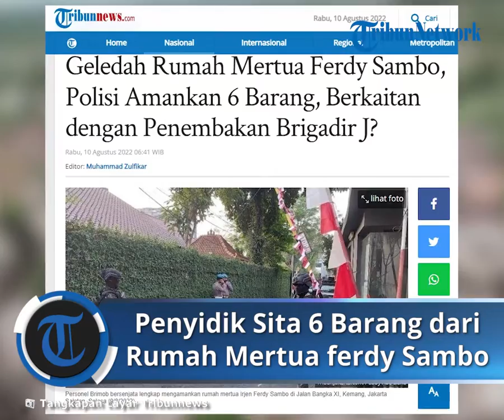Polisi mengamankan 6 Barang saat Penggeledahan Rumah Mertua Ferdy Sambo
TRIBUN-VIDEO.COM - Tim penyidik Polri turut menggeledah salah satu kediaman Ferdy Sambo yang ada di kawasan Kemang Jakarta Selatan.

Belakangan, diketahui rumah tersebut merupakan milik sang mertua alias orangtua dari istri Ferdy Sambo yakni Putri Candrawathi seperti yang diungkapkan tim kuasa hukum.

"Jadi ada proses penggeledahan dan dilanjutkan proses penyitaan oleh penyidik. Ya ini prosedur standarlah dari proses pengungkapan kasus. Jadi hanya sebatas itu yang dilakukan. Ada 6 item yang sempat disita," kata Kuasa Hukum Ferdy Sambo, Irwan Irawan di lokasi, Selasa (9/8/2022).

Dari 6 item barang yang disita tersebut, diketahui penyidik turut membawa baju dan sepatu milik Irjen Ferdy Sambo.

Sebelumnya, rumah yang ada di kawasan Kemang Jakarta Selatan itu juga sempat dijaga ketat oleh personel Brimob bersenjata lengkap, Selasa (9/8/2022).

4 jam dijaga ketat, Irwan mengatakan sempat dilakukan penggeledahan di rumah tersebut.

Hasilnya, ada 6 barang milik Ferdy Sambo dari lokasi tersebut disita oleh tim penyidik.

Di antaranya ada baju dan juga sepatu milik Ferdy Sambo yang diduga ada hubungannya dengan peristiwa penetapan FS sebagai tersangka.

"Mungkin yang diduga terkait dengan perkara ini. Karena ini rumahnya mertua Pak Ferdy," imbuhnya.

"(Barang disita) gatau juga apa kaitannya dengan perkara ini. Tapi milik Pak Ferdy, milik Pak Ferdi semua," imbuhnya.

Seperti diketahui, sebelumnya personel bersenjata lengkap berjaga di salah satu kediaman mertua Irjen Ferdy Sambo yang ada di kawasan Kemang, Jakarta Selatan.

Pantauan TribunJakarta.com, sebanyak dua orang personel berseragam polisi, tampak berjaga tepat di depan gang Bangka XI.

Sementara dua anggota bersenjata lengkap, juga berjaga di depan portal perumahan yang mengarah ke kediaman milik Ferdy Sambo tersebut.

Bahkan, setiap warga yang ingin melintasi jalan itu juga diberhentikan dan ditanyakan oleh para petugas-petugas di lokasi.

Para petugas menanyakan tujuan warga yang melintas hendak ke mana, dan apa maksud dan tujuannya.

Sedangkan personel lainnya, diketahui melakukan penjagaan tepat di depan area pintu rumah mertua Ferdy Sambo.

Dua buah kendaraan taktis juga ditempatkan di kawasan itu.

Penyidik Geledah Rumah Ajudan dan Sopir Irjen Ferdy Sambo di Duren Tiga

Rumah dinas ajudan dan sopir pribadi Irjen Ferdy Sambo dijaga ketat pasukan Brimob.

Penjagaan itu dilakukan dalam rangka penggeledahan barang-barang yang ada di dalam rumah yang beralamat di Jalan Duren Tiga Utara II No 54.

Rumah itu masih dalam lingkungan komplek Polri Duren Tiga yang letaknya tak jauh dari TKP penembakan Brigadir J hingga tewas.

Puluhan petugas dari berbagai unsur berkumpul di rumah yang berlokasi di pojok Jalan Duren Tiga Utara II.

Tampak juga kendaraan taktis terparkir di depan akses masuk rumah itu.

 (Tribunnews.com/TribunJakarta.com)

Artikel ini telah tayang di Tribunnews.com dengan judul Geledah Rumah Mertua Ferdy Sambo, Polisi Amankan 6 Barang, Berkaitan dengan Penembakan Brigadir J?,